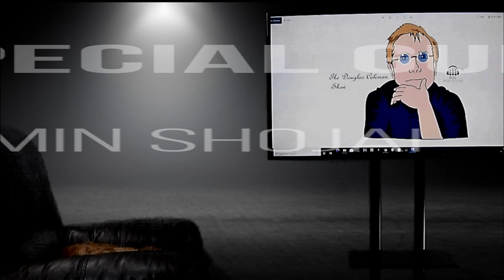The Douglas Coleman Show VE with Jasmin Shojai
Jasmin Shojai is an Australian model and actor. She is currently featured on the cover of Playboy Sweden.  For more information on Jasmin, please go to her Instagram @jasminshojaimodel